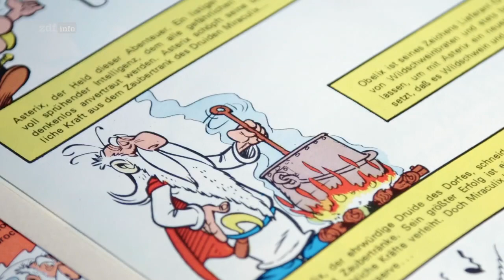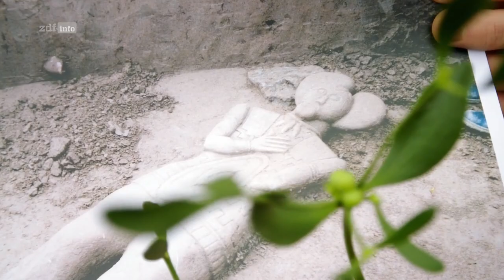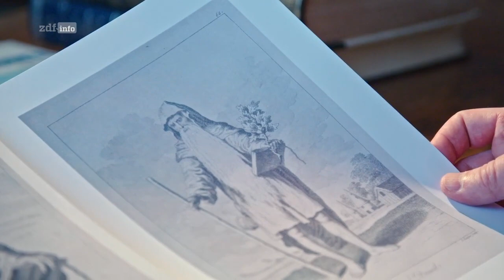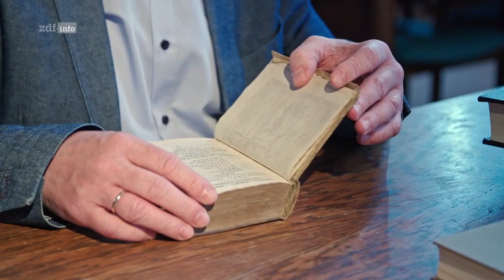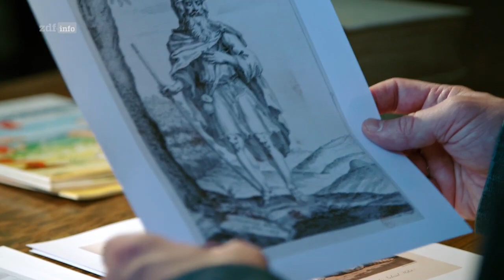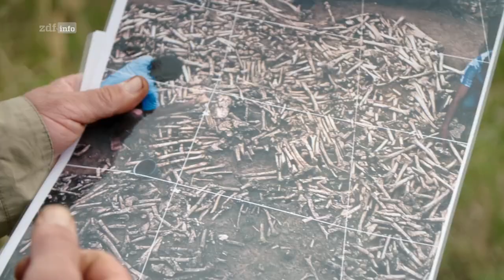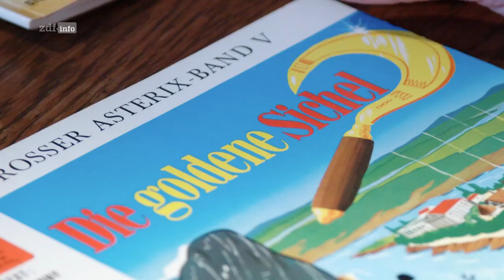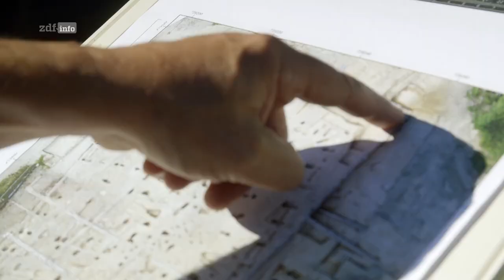Die Druiden - Geheimnisvolle Priester der Kelten Doku (2021)